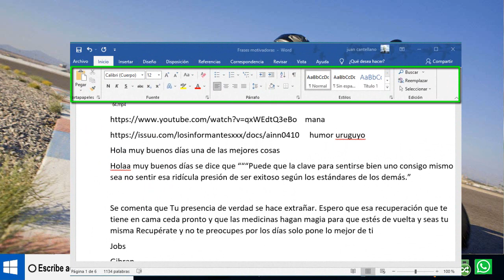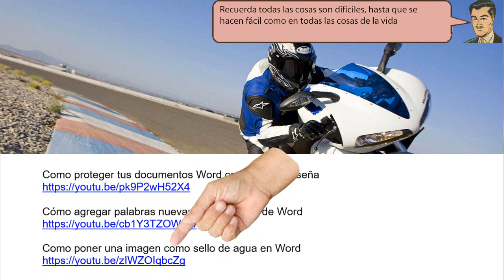La cinta de opciones en Word no se encuentra - fácil de hacer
La cinta de opciones en Word no se encuentra. La cinta de opciones de Microsoft Word Que es una de las mejores ayudas, para mejorar nuestros proyectos, como colores textos y formulas y otras muchas mas